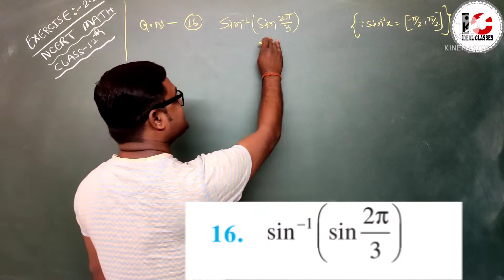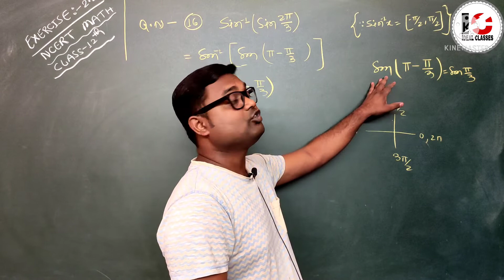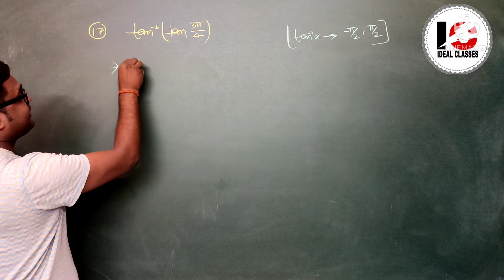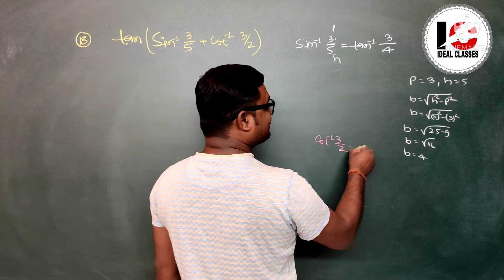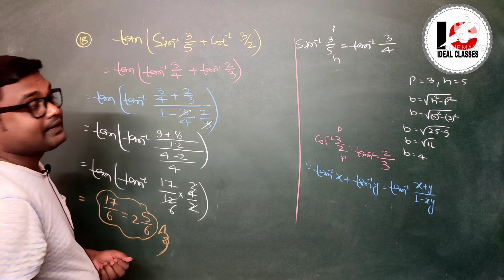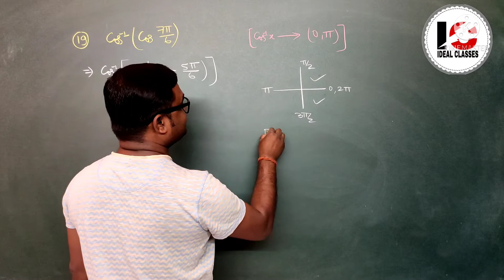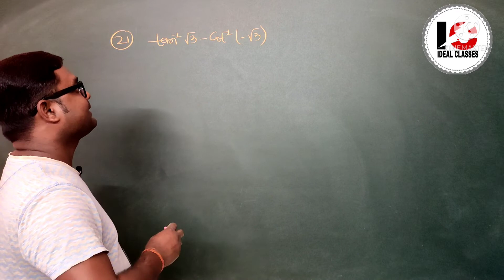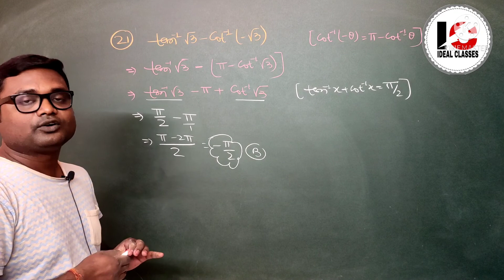12th Inverse Trigonometical Function,NCERT EX-2.2, NCERT EX 2.2, Question Number -16,17,18,19,20,21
12th Inverse Trigonometical Function,NCERT EX-2.2, NCERT EX 2.2, Question Number -16,17,18,19,20,21
CLASS -12 Inverse Trigonometical Function,NCERT EX-2.2
(Full solution in hndi midium)

study math,mathematics,class 12th ncert math chapter-2
class 12th ncert math chapter name inverse trigonometry\n function
12th class ncert math chapter-2,class 12th ncert math chapter-2 qus-6to9,exercise-2.1
important questions
most important questions
class 12th math inverse trigonomentry
class 12th math inverse trigonometry solution in hindi
class 12th math inverse trigonometry formula
inverse trigonometry function class 12th
inverse trigonometry ex 2.1 solution,inverse trigonometry ex 2.1
ncert class 12th math ex 2.1 solution,super 30 academy class 12th math solution
inverse trigonometry
inverse trigonometry class 12
class 12 inverse trigonometry,inverse trigonometric functions problems
class 12 maths inverse trigonometry
class 12 maths,cbse class 12 maths,12th board exam 2020,neha agarwal,vedantu